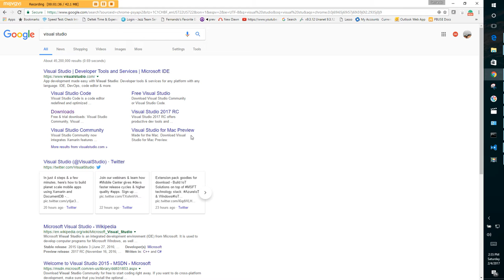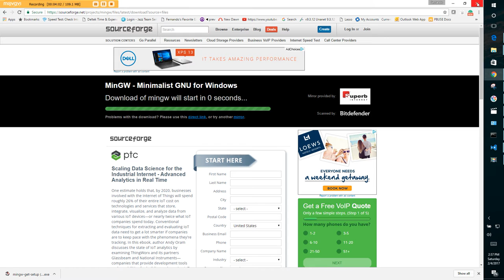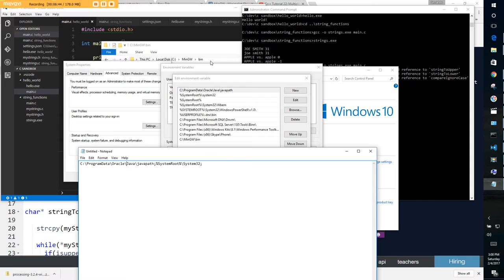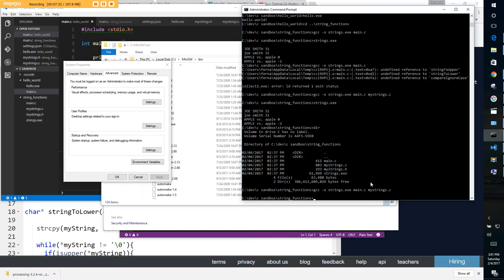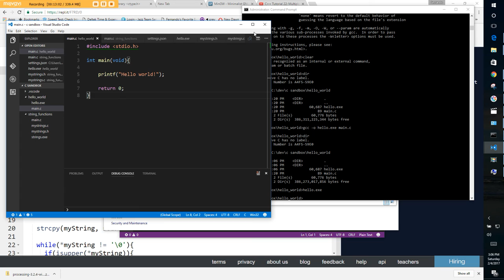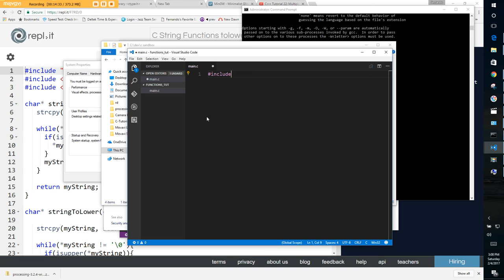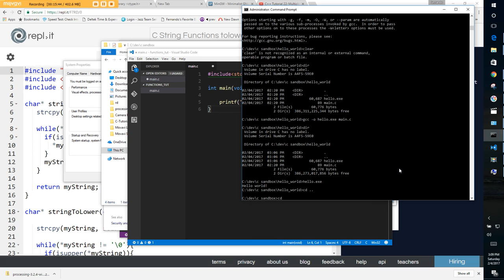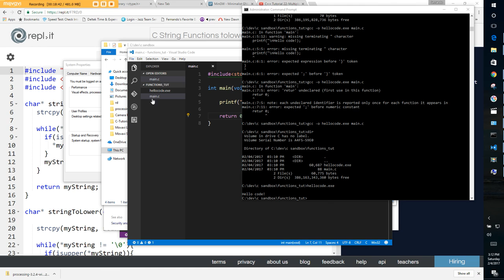Beginning C - Part 17 Setting Up Machine Environment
In this short video, I demonstrate how to setup your windows environment for programming on your machine.  This important so that you can read from and write to files in the upcoming tutorials as well as create multi-file C programs.